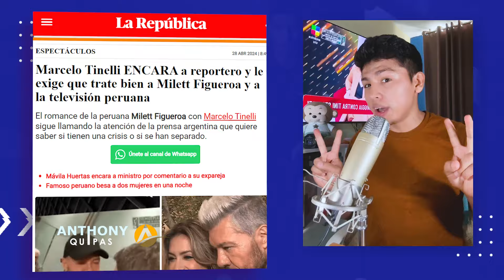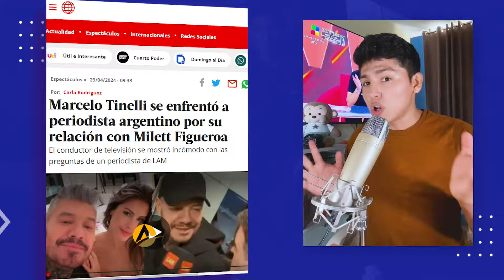MARCELO TINELLI CALLA a panelistas de LAM, y defiende a MILETT FIGUEROA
Marcelo Tinelli ENCARA a reportero y EXIGE un mejor trato a Milett Figueroa y la televisión peruana: "
Marcelo Tinelli no soportó que reportero argentino le siga cuestionando sobre su relación con Milett Figueroa
Marcelo Tinelli a programa argentino: "Traten mejor a la TV peruana y a Milett"